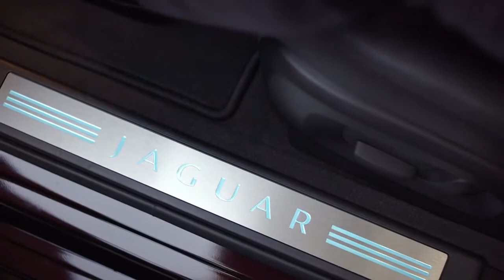Jaguar XF Sedan 4.7M฿+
Price starting from: 4,699,000฿,

iRide, dream it, find it, get it.